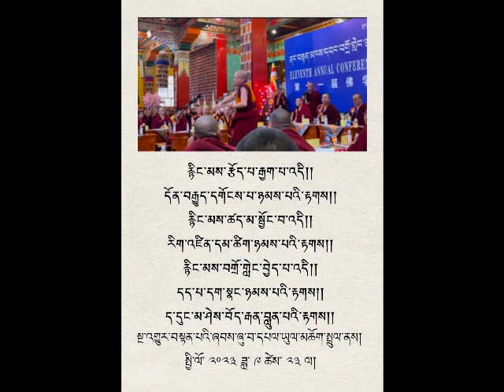རྙིང་མའི་ཆོས་བརྒྱུད་ཀྱི་ཆེད་དུས་བསམ་ཚུལ་འགའ།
對寧瑪派的建言
Suggestions for the Nyingma Tradition
2023/09/24